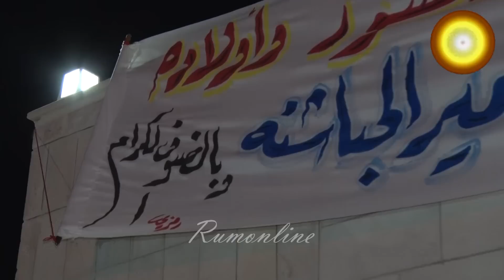ندوة حوارية لمعالي المهندس سمير الحباشنة